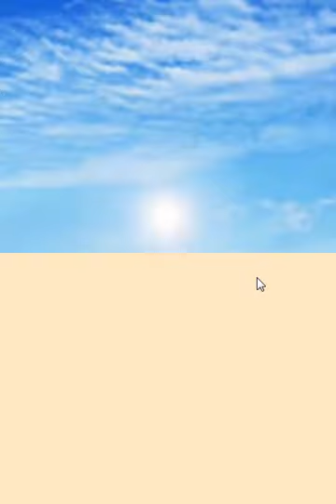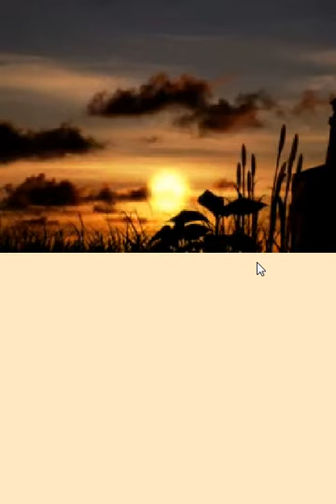Harvest Moon The Tale of Two Towns #1 ออกจากบ้านไม่ได้!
อยากเล่นเกมภาษาไทย ลองดูเพจนี้ได้เน้อ

ลองเล่นดูค่ะ ดูซิว่าจะไปรอดไหม แค่ออกจากบ้านยังไม่รู้เรื่องอะไรเลย ฮ่าๆ  เกมนี้ก็คงเล่นเรื่อยๆ และเรื่อยๆ ที่จริงอยากเอาที่เล่นภาค Animal Parade ลงด้วย แต่แค่เล่นธรรมดาไม่อัดคลิปมันก็แย่พอละ 555 ถ้าถ่ายคลิปนี่คงหน่วงสุดหัวใจ
ปล. แรกๆ อาจจะเล่นอืดไปบ้างเพราะเก็บข้อมูล+เล่นครั้งแรกนะคะ เบื่อก็ข้ามๆมันไปตอนหลังๆเลยก็ได้ค่ะ 5555555
ขอบคุณสำหรับการรับชมนะคะ : D